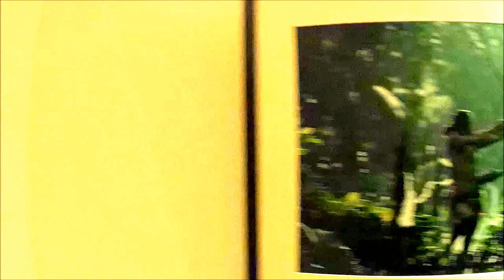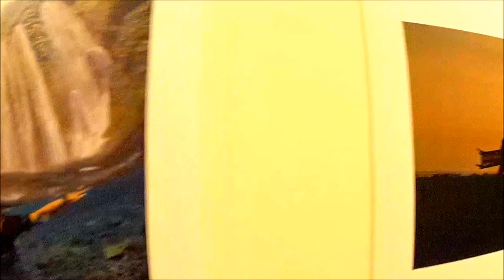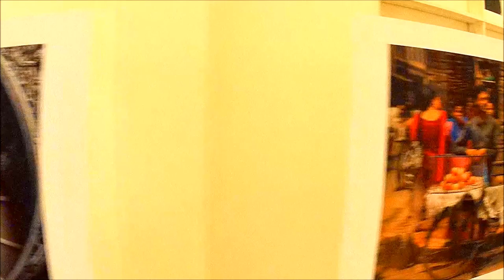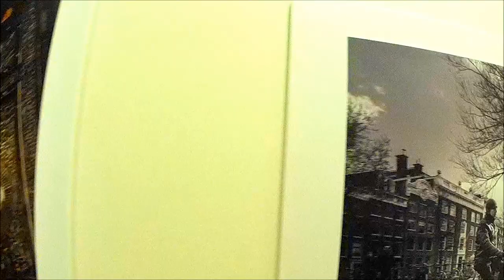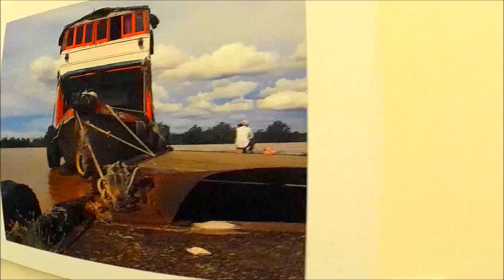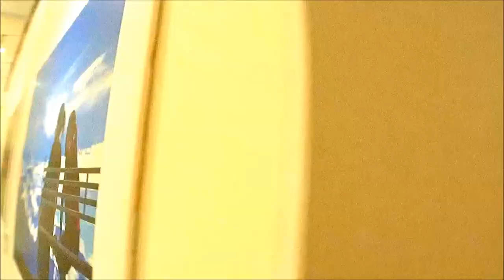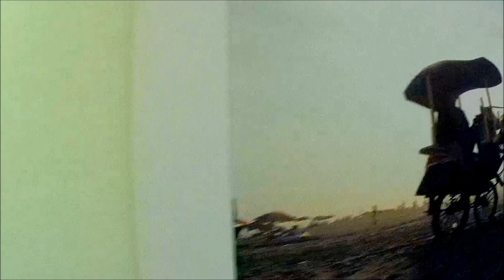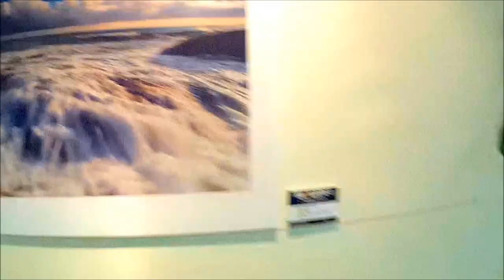Kolektif1 Travel Photo Exhibition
MaTic Kuala Lumpur | 3-30 September 2015
Mempamerkan himpunan foto foto kembara seluruh dunia oleh fotografer unggul Malaysia & Brunei Darussalam.
Yaman & Mutual friends
Kolabrasi bersama Street2Street Malaysia.
disokong oleh :-
Kementerian Pelancongan & Kebudayaan Malaysia.
Majlis akan disempurnakan oleh YB Datuk Mas Ermieyati binti Samsudin
Timbalan Menteri Pelancongan dan Kebudayaan Malaysia pada 26hb September 2015 - MATIC Kuala Lumpur.